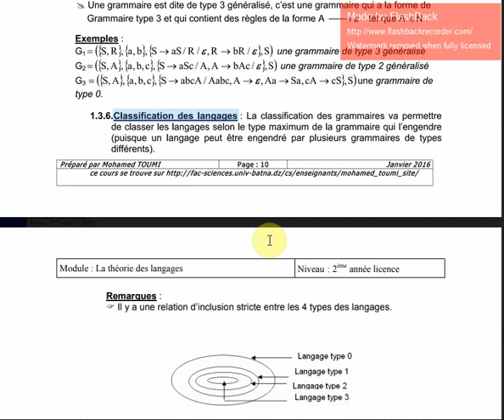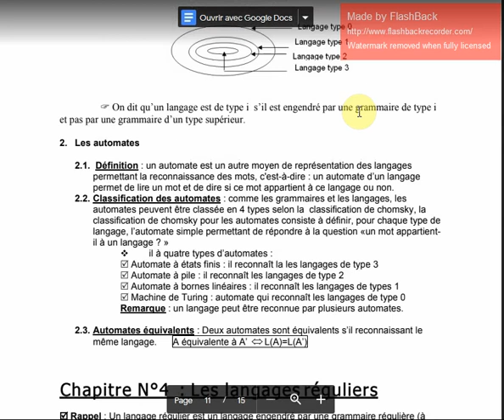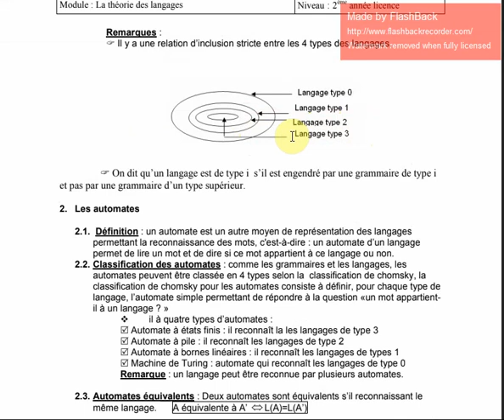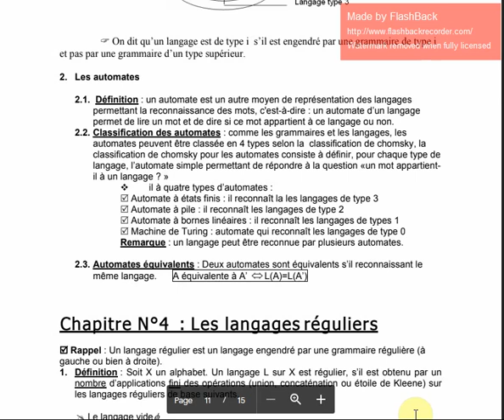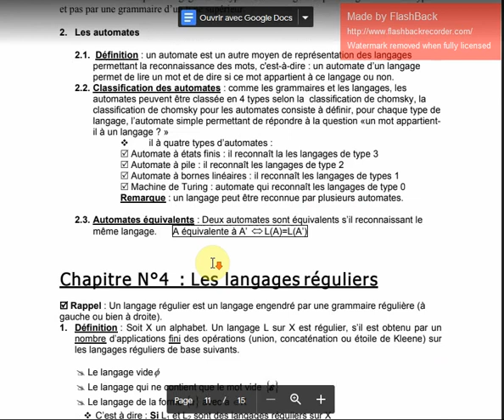theorie des langages automates partie 7